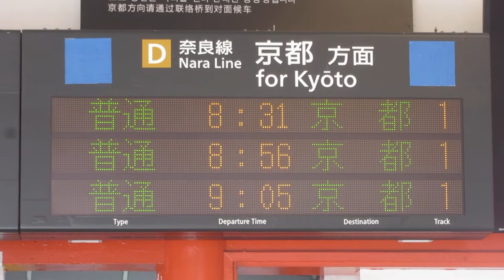JR西日本 稲荷駅 改札口 発車標(LED電光掲示板)